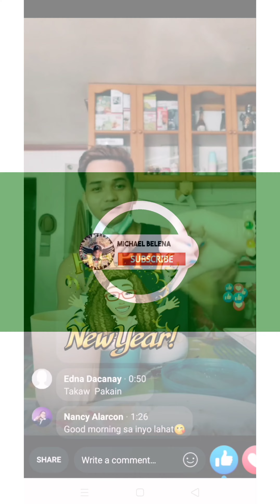3 vs 3 Badminton Outdoor. 🏸💪🔥